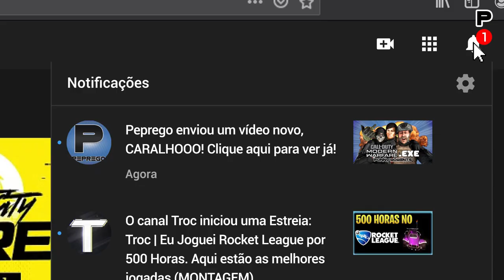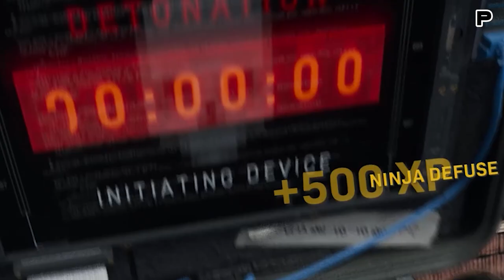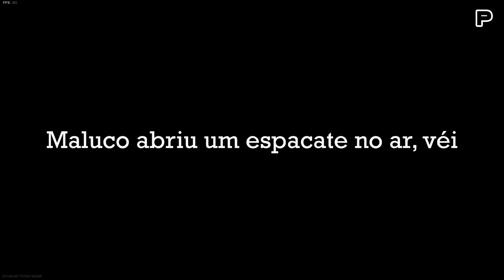REAÇÕES PÓS MORTE, TROLAGENS NO COD E NINJA DEFUSES! - (COD Modern Warfare.exe Momentos Engraçados)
Contas:
PSN: Peprego_
Steam: Peprego
Activision: Peprego_
BattleNet: Peprego#1135

*WARNING*
I'm Peprego and I make videos 4 Youtube! :D yay.